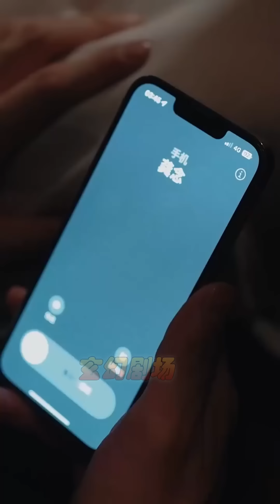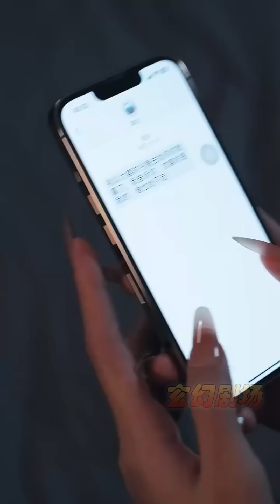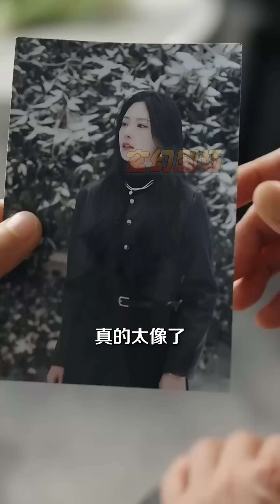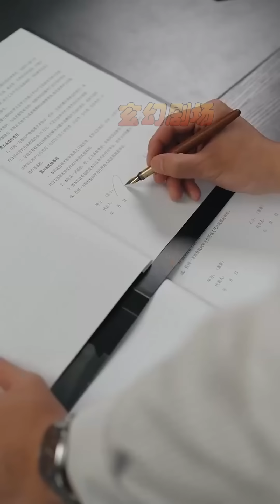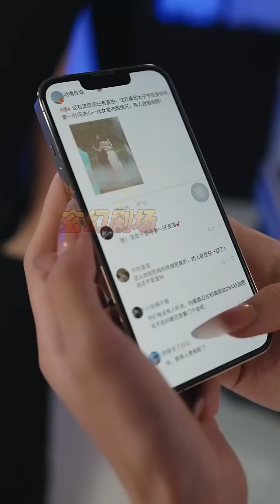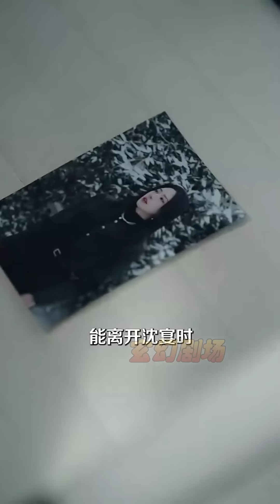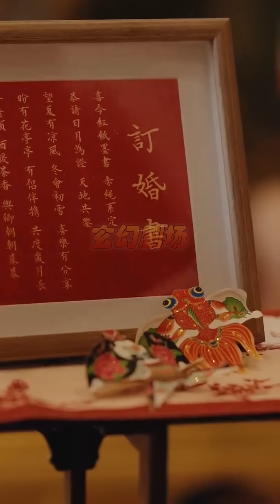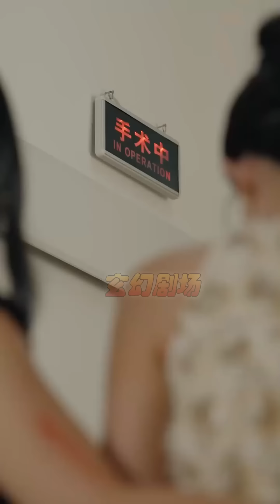【大結局完整版】《沈總你養的金絲雀變鳳凰了》第1~100集#短剧#霸道总裁#爱情 都市 女频 甜宠剧 玄幻剧场 drama#chinesedramaengsub